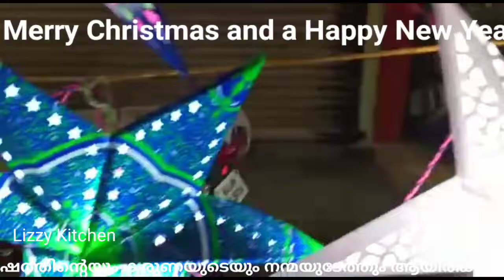ഐശ്വര്യത്തിൻടെയും സമാധാനത്തിന്റെയും സന്തോഷത്തിന്റെയും ക്രിസ്മസ് ആശംസകൾ |Lizzy Kitchen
Merry Christmas greetings from Lizzy Kitchen